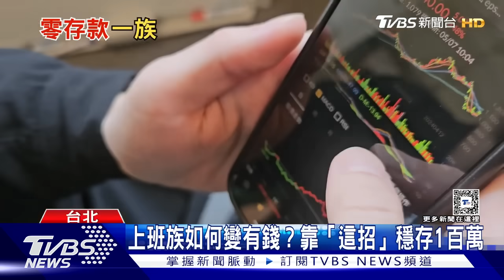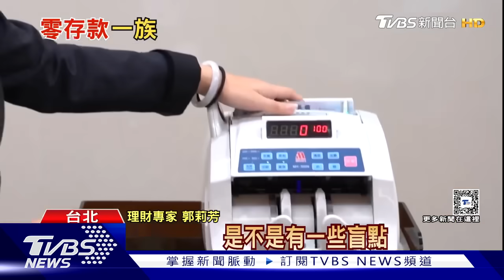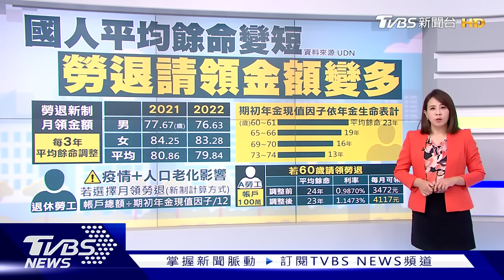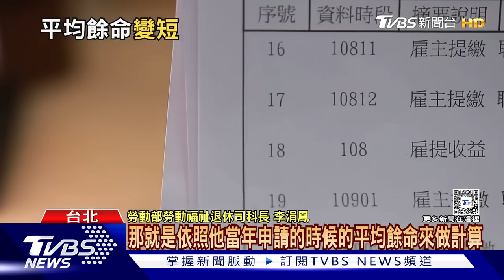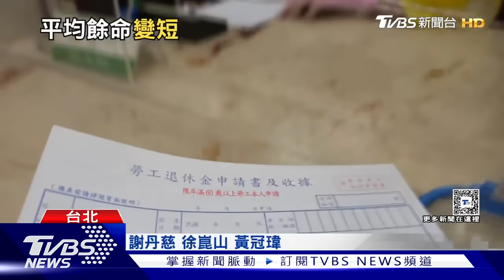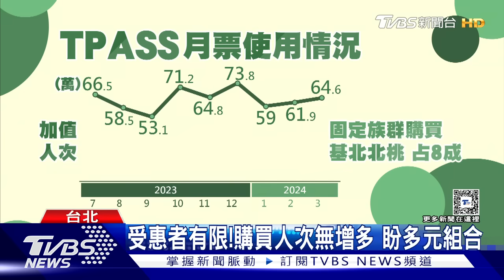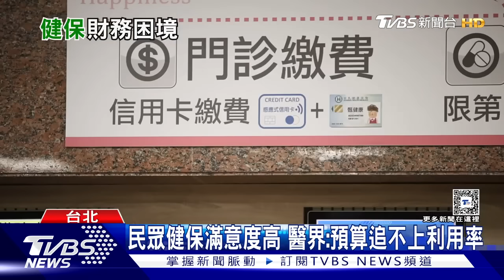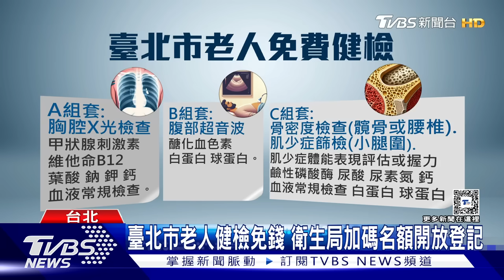月薪9萬卻是「零存族」? TPASS月票加值人數停滯| 十點不一樣 20240522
在大通膨時代，與其會賺錢，不如學會如何理財存錢!就有網友表示，自己月薪九萬，工作兩年後，竟然沒有存到半點積蓄，同樣是上班族，有的就算領高薪，卻依舊存不到錢。求職網就做了一份調查，發現39歲以下的勞工，有超過兩成是沒有存款的零存族，這個比例也叫前兩年高。TPASS月票上路後，目前已經有19個縣市加入，也推出各式各樣的方案，但每年砸下90億元的預算，究竟成效如何?儘管確實有不少開車騎車的上班族，轉移到搭乘大眾運輸工具，其實有客運業者就指出，方案應該要再更多元一些，否則受惠者有限，購買人數就遲遲無法再增加。詳細內容請鎖定TVBS新聞台。